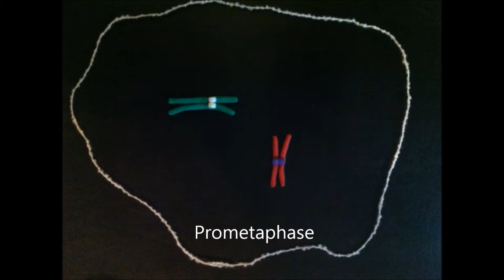Mitosis claymation with prometaphase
Mitosis with prometaphase.
I've done a version of interphase that labels prometaphase. We usually learn mitosis without it - Interphase-Prophase-Metaphase-Anaphase-Telophase. Prometaphase is the bit between prophase and metaphase - where the microtubules are forming but the chromosomes are not yet lined up at the metaphase plate.
This just shows two chromosomes for simplicity - there are usually more.